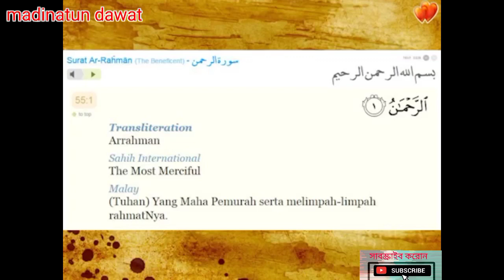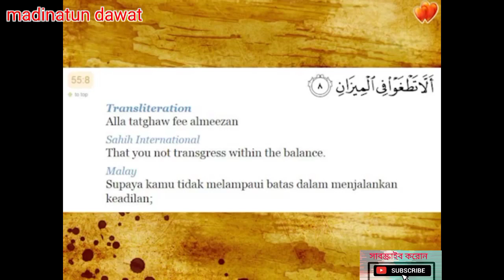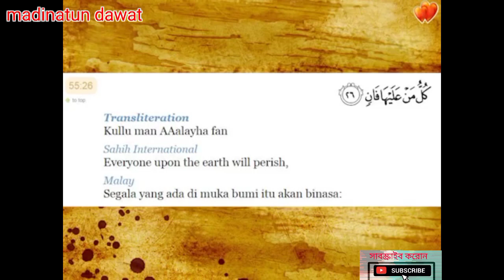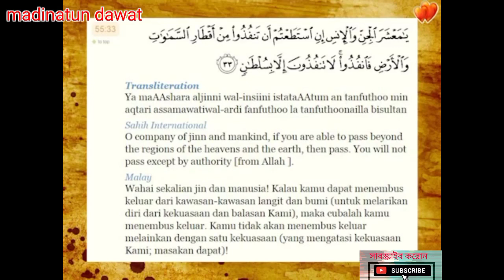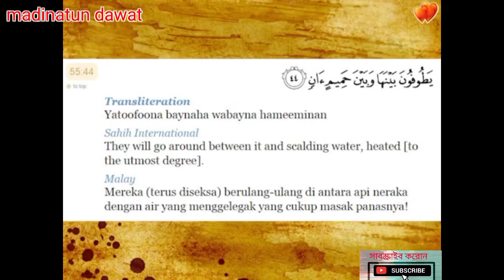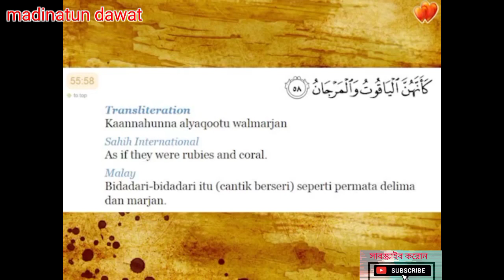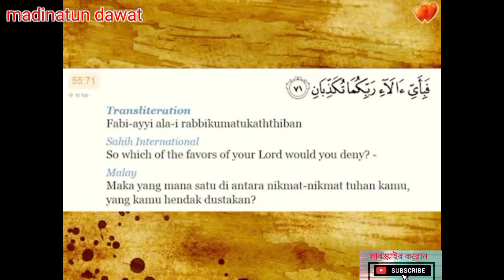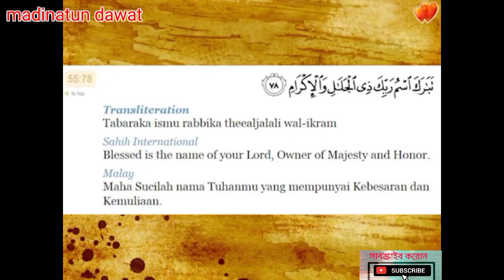Surah Ar-Rahman| সুরা আর রহমান | madinatun_dawat Surah_Ar-Rahman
Practice this Surah to Speed ​​Up Marriage: Surah Ar-Rahman Full Recitation by Ustaz Nafis Yaakob

 Learning Quran Recitation - Recitation Ar-Rahman by Ustaz Nafis Yaakob: With Translation and Ayah (Surah Pilihan)

 Surah Ar-Rahman Arabic text with English Translation

 Very Beautiful recitation and heart trembling. Beautiful and Heart trembling Quran recitation

 With Ayah, Transliteration and Translation are available, its easy for people recite and understanding the meaning of ayah while reciting the Surah.

9Surah Ar-Rahman Full, Surah Rahman Full, Full Reading of Surah Ar-Rahman, Reading and Text of Surah Ar-Rahman.

Surah_Ar-Rahman
 The purpose of this Video Clip is to make it easier for those who want to read, as well as understand the reading and be able to appreciate the meaning of the surah / verse read. Not at all for commercial,

 if you want to make a CD / DVD collection you can make a purchase from an authorized distributor (details are as below). Your purchase can also help the publisher to continue making the latest recording from Ustaz Nafis Yaakob Al-Hafis, InshaALLAH...

 Fight Robbery ...

 To get the full version of VCD please ORDER THROUGH AUTHENTIC DISTRIBUTOR REPRESENTATIVE. FOR CALL / SMS / WHATSUP CONFIRMATION 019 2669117 PUBLISHER.

 FOR INFORMATION ANYONE WHO WANTS TO HAVE AN AUDTA CD OF USTAZ NAFIS YAAKUB OPTIONS VIA THROUGH ONLINE CAN MAKE A BOOKING NOW. DELIVERY WILL BE MADE ON WEDNESDAY18 MARCH 2015 INSYALLAH.

 STEP 1- ADD PAYMENT TO THE ACCOUNT PROVIDED. STEP 2- SMS / WHATSUP NAME, PHONE AND COMPLETE ADDRESS AND POSTAL CODE. STEP 3- WATSUP AND SAVE PROOF OF PAYMENT.

CD PRICE;

1 KPG CD RM19.00 + POSLAJU RM6.00 JUM = RM25.00 (SABAH / SARAWAK POSLAJU RM10.00 JUM = RM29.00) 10 KPG CD RM 16.00 POSLAJU RM13.00 JUM = RM173.00 (SABAH / SARAWAK POSLAJU RM 15.00) JUM = RM175.00

ACCOUNT;
1. MAYBANK 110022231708 SAHARUDIN ABU NOH. 2.CIMB 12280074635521 SAHARUDIN ABU NOH 3.BANK ISLAM 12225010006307 AL HIJRAH PRODUCTION

 Note; City goods up to one day. Rural three days.

 Note:
Monetize our video is not allowed on others channel (except with permission from us), if caught to do so we will take an action and report to youtube